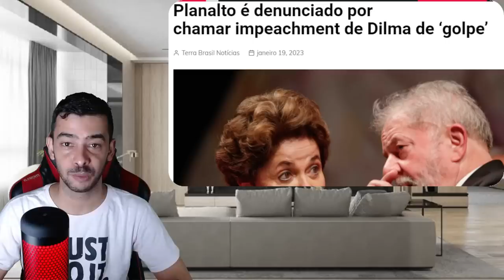AGORA! GASTOS SEM LICITAÇÕES LANCHINHO DE 151 MIL REAIS | DENUNCIA N PLANALTO LULA MORAES E PACHECO!